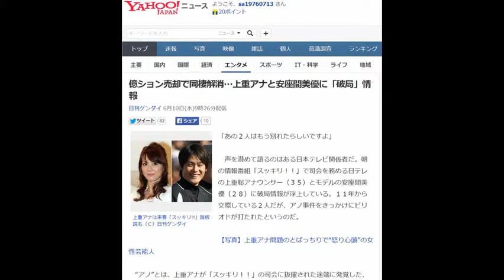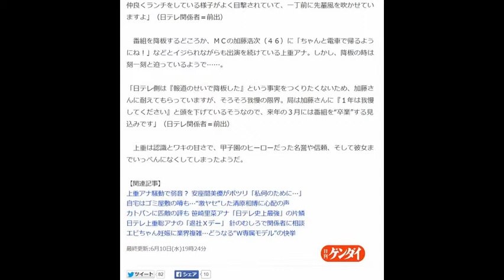上重アナと安座間美優に「破局」情報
億ション売却で同棲解消…上重アナと安座間美優に「破局」情報
日刊ゲンダイ 6月10日(水)9時26分配信

上重アナは来春「スッキリ!!」降板説も（Ｃ）日刊ゲンダイ
「あの２人はもう別れたらしいですよ」

　声を潜めて語るのはある日本テレビ関係者だ。朝の情報番組「スッキリ！！」で司会を務める日テレの上重聡アナウンサー（３５）とモデルの安座間美優（２８）に破局情報が浮上している。１１年から交際している２人だが、アノ事件をきっかけにピリオドが打たれたというのだ。